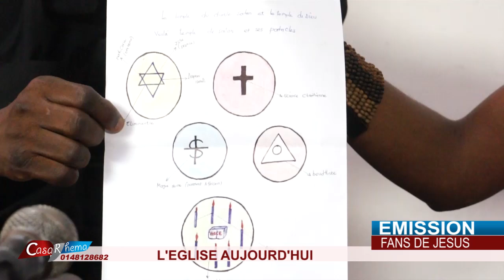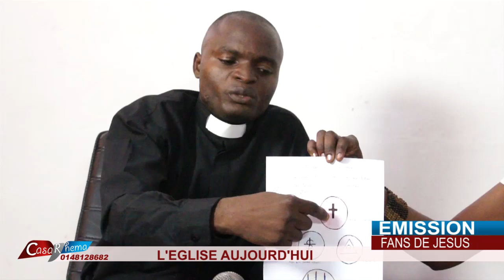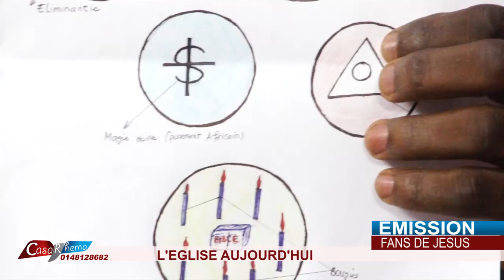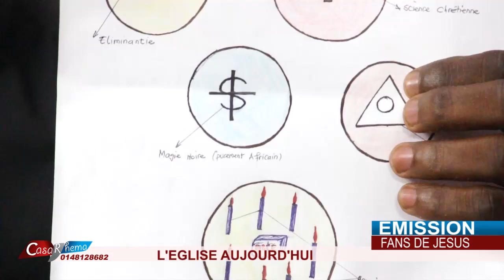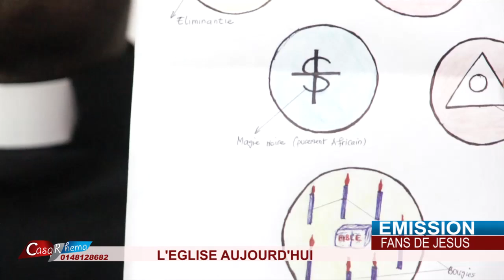Un pasteur montre les signes des Eglise de satan